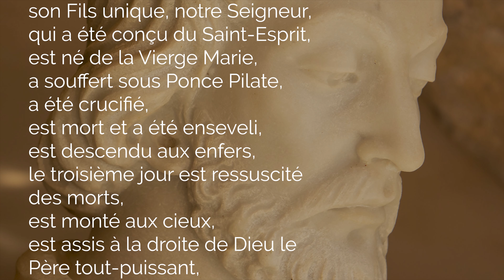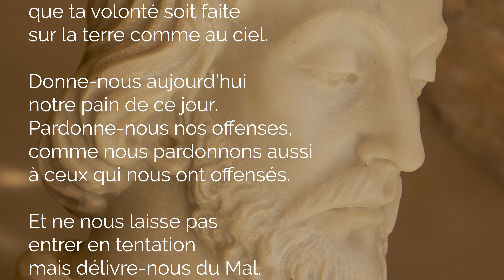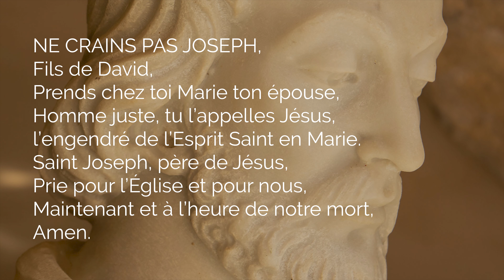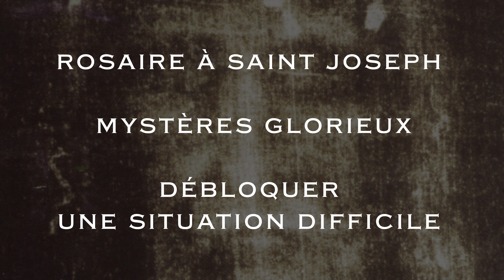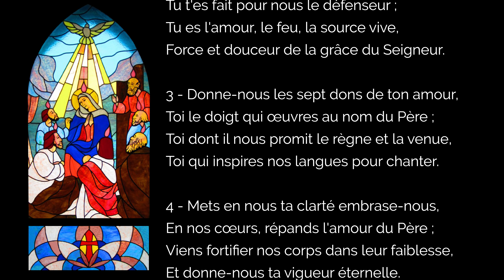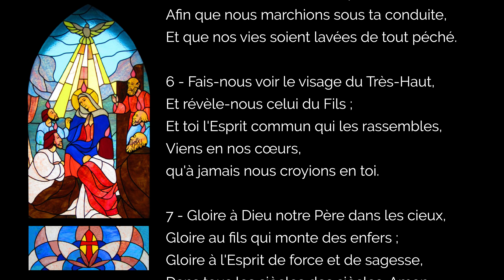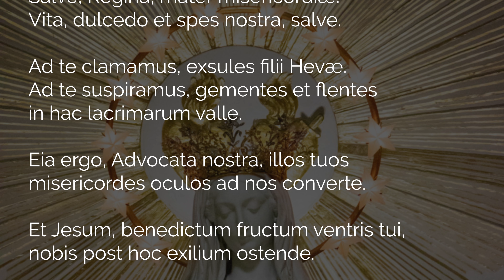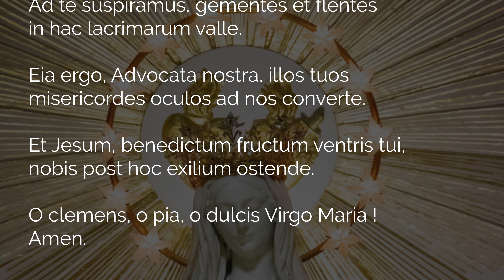🙏 ROSAIRE de SAINT JOSEPH 🙏 ANNÉE SAINT JOSEPH 🙏 PLUIE de GRÂCES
Découvrez le Rosaire de Saint Joseph, prière puissante pour cette année saint Joseph, avec les 4 chapelets des Mystères Joyeux, Mystères Lumineux, Mystères Douloureux et Mystères Glorieux du saint Rosaire. Ce rosaire propose de prier saint Joseph pour la famille, le travail, débloquer une situation difficile, aussi avec une prière pour un miracle.

00:00 Rosaire de saint Joseph - année saint Joseph
00:48 La foi en Dieu : le credo
02:30 Prière Ne Crains Pas Joseph
03:57 Pape François, sa prière à Saint Joseph

04:32 Mystères Joyeux du Rosaire de saint Joseph
04:35 1. Bénédiction de ma Maison
11:37 2. Joie et gratitude, prière en famille
17:54 3. Liberté, confiance et pauvreté dans le Seigneur
24:06 4. Prière pour les difficultés et épreuves familiales
30:33 5. Prière pour les relations parents-enfants

36:45 Mystères Lumineux du Rosaire de saint Joseph
36:50 1. Prière avec saint Joseph patron des travailleurs
42:50 2. Prière avec st Joseph pour notre projet familial et personnel
48:54 3. Prière pour être heureux dans le travail
55:13 4. Pour la fidélité dans la prière saint Joseph
1:01:60 5. Pour le travail et la mission des prêtres

1:06:50 Mystères Douloureux du Rosaire de saint Joseph
1:06:54 1. Prière pour un miracle de paix par saint Joseph
1:12:30 2. Prière de guérison physique
1:18:01 3. Prière de guérison spirituelle
1:24:04 4. Prière infaillible à saint Joseph pour porter du fruit
1:30:23 5. Prière miraculeuse

1:36:09 Mystères Glorieux du Rosaire à saint Joseph
1:36:14 1. Débloquer  situation par la conversion des pécheurs
1:42:41 2. Débloquer toute situation de l'Église
1:49:46 3. Viens Saint Esprit sur toute cause difficile
1:57:22 4. Prière pour les âmes du Purgatoire
2:04:01 5. Débloquer notre sainteté
2:10:35 Salve Regina en latin
2:11:19 Salve Regina en français
2:12:16 Conclusion du Rosaire de saint Joseph

▬▬▬▬▬▬▬▬▬▬ MES FORMATIONS ▬▬▬▬▬▬▬▬▬▬

3. Le ROSAIRE de la VIERGE MARIE, livre audio complet de Jean-Paul 2 :

2. Recevez mes EMAILS de prière
3. Mes FORMATIONS pour grandir dans la foi

Rosaire de Saint Joseph avec le chapelet saint Joseph pour chacun des mystères du Rosaire.